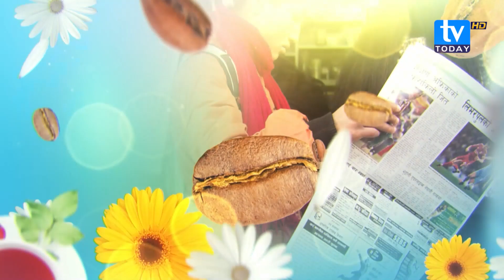स्वाभिमानी नेपालीको अभियानमा विश्व हिन्दु महासंघ || Dr. Ram Chandra Adhikari || Susmita Neupane